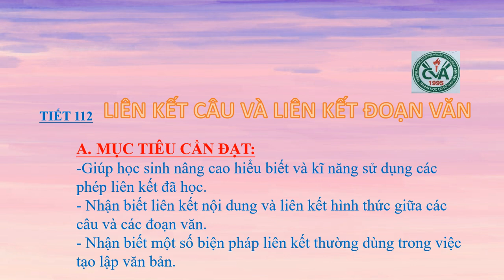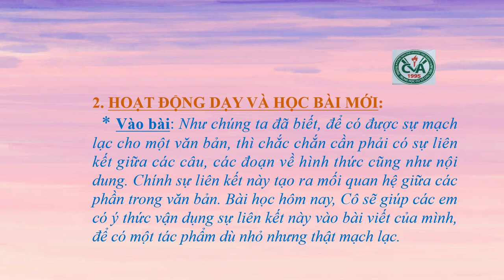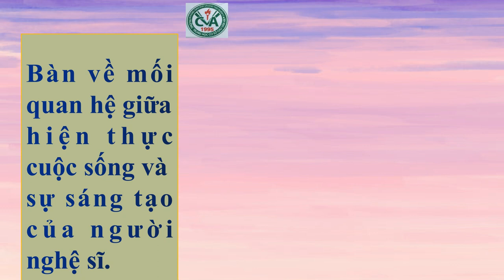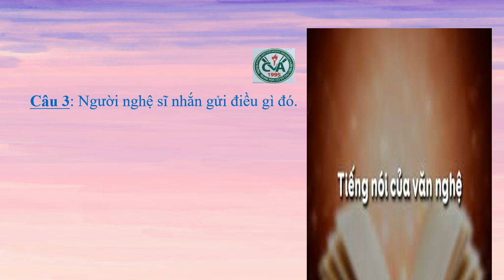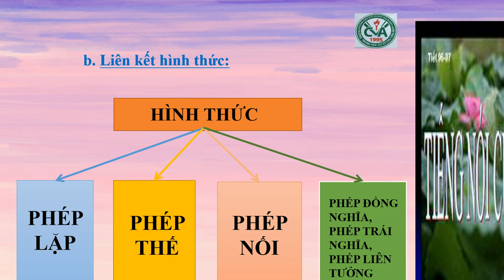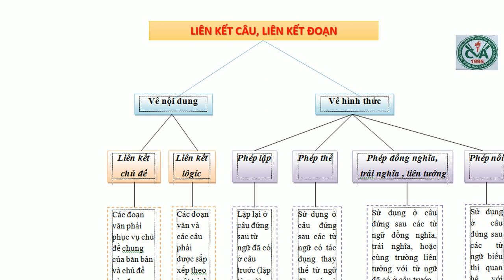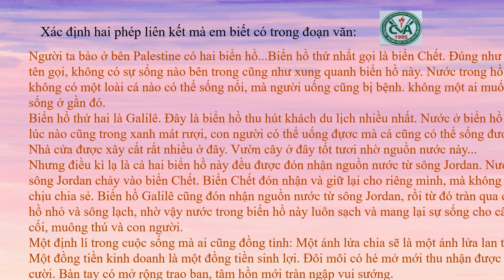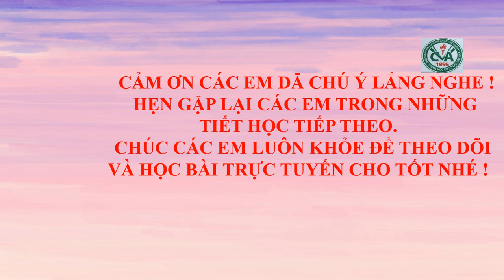NGỮ VĂN 9 (27.4 - 2.5) - Tiết 112: Liên kết câu và liên kết đoạn văn